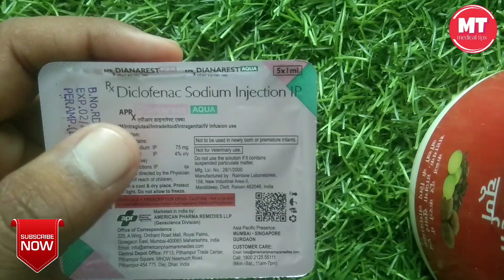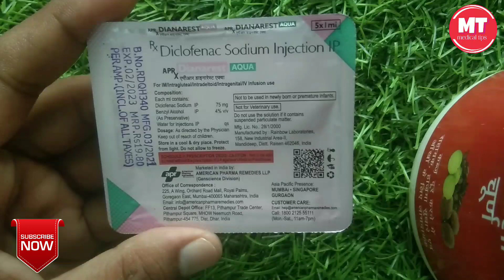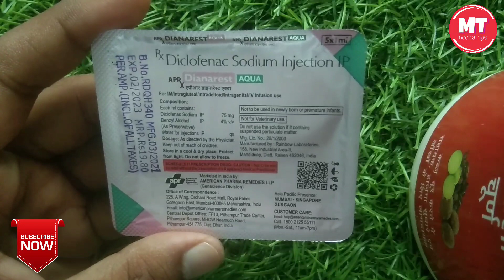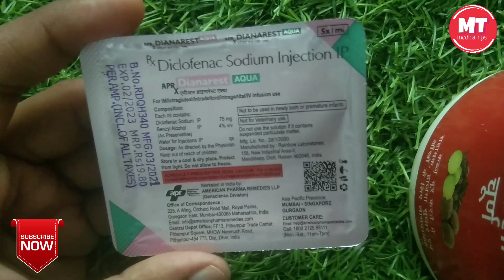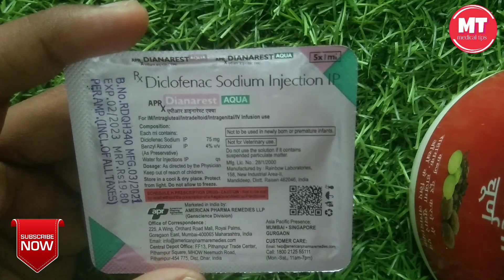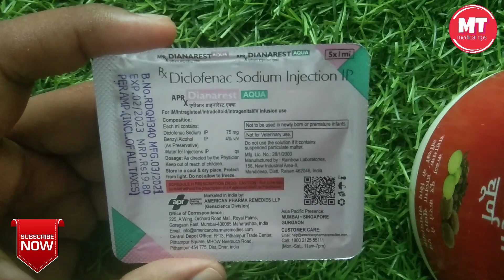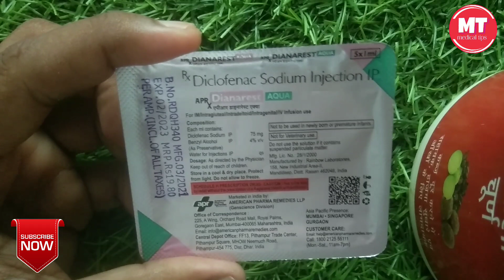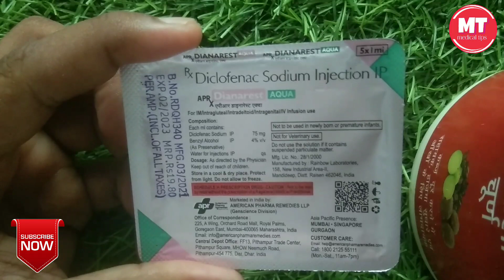Diclofenac sodium injection जोड़ों के दर्द रुकने वाला इंजेक्शन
Hello frd welcome to my YouTube channel medical tips and dr junaid Ali to friend aapko agar koi bhi medicine Kiya Koi Bhi angreji Dawa ki jankari chahie to aap Hamari video ko dekh sakte hain aur Hamare channel ko subscribe kar sakte hain medical tips for doctors is video mein Ham aapko Puri Jankari Dete Hain aap kaise istemal karna dawai aur kya use Hote Hain Uske kya side effect Hote Hain Sab batate Hain aapko ko co-op Ne jitni knowledge hai aapke Aage aap aapke liye share karte hain aapko batate Hain To aap sabhi ka pyar chahie friend Hamare channel ko support Kariye like kariye share Kariye video ko aur Agar video pasand hai to usko like bhi kar Koi Aisi Dawa ki jankari chahie to Aap Hamare channel ko subscribe kar sakte hain medical tips ko